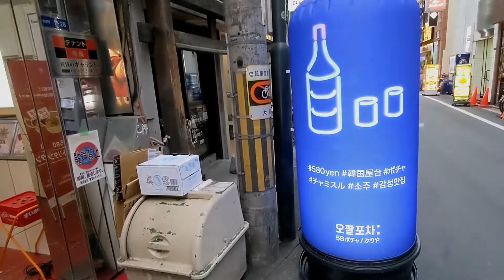buriya58ポチャ 韓国料理店の自分で握る『ケンニプおにぎり』 大阪 ミナミ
大阪市中央区

大阪ミナミエリア

日本橋駅より徒歩すぐの韓国料理屋さん
【buriya58ポチャ】

一品料理が580円〜楽しめま

オーダーは

『タットリタン』 580円税別
チキンやトッポギなど具だくさんな韓国鍋

『ケンニプおにぎり』580円税別
自分で握って食べる
エゴマの葉と特製うま辛ソース入りおにぎり

『チーズボール』580円 税別
熱々が本当に美味しいんですよね

『チーズトッポギ』1,080円 税別
等など

【buriya58ポチャ】
大阪市中央区宗右衛門町1-28
三ツ寺ギャラクシービル8号館1F

PR